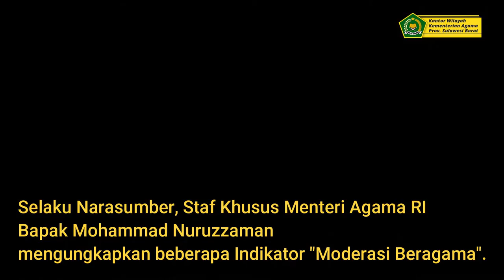"Orientasi Pelopor Moderasi Beragama"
Kanwil Kemenag Sulbar terus melakukan kampanye penguatan konsep Moderasi Beragama di Provinsi Sulawesi Barat. Upaya tersebut ditandai dengan diadakannya Kegiatan Orientasi Pelopor Moderasi Beragama
 dengan Menghadirkan Staf Khusus Menteri Agama RI
Bapak Mohammad Nuruzzaman